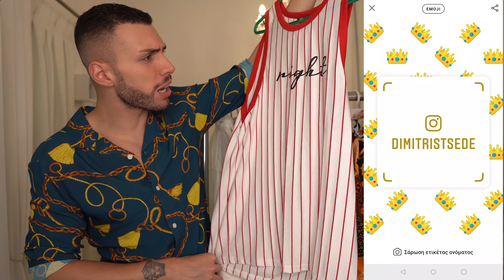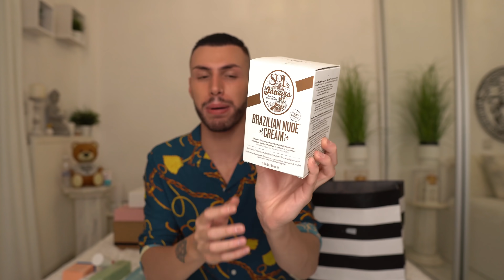Τερματίστηκε το HAUL | Starbucks vs SHEIN | Ρούχα vs skincare and more | Tsede The Real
Part 1 Starbucks collection 00:00 - 15:00
Part 2 ρούχα SHEIN ASOS and more 15:00 - 29:50
Part 3 skincare and beauty 29:50 - 43:34

Links από τα προϊόντα
 • SEPHORA •
Sol de janeiro
ΚΡΕΜΑ BOM DIA BRIGHTTM - CREAM

SOl de janeiro BRAZILIAN CRUSH CHEIROSA 40 - HAIR & BODY FRAGRANCE MIST

THE ORDINARY
PRIMER ΠΡΟΣΏΠΟΥ

-SOCIAL MEDIA-

Intro by:loukaspv(instagram)
 Ονομα : attiki brokers Άνθιμος Τσεντεκίδης
Διεύθυνση : θηβών 460 Αθήνα
ΤΚ: 13121